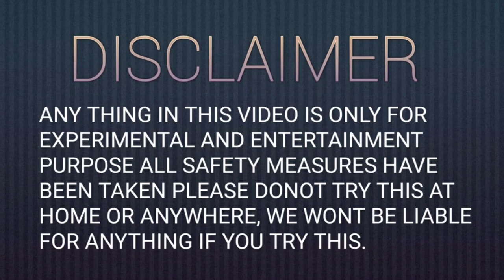ROCKET PLUS HYDRO EXPERIMENT||CRACKERS EXPERIMENT||DIWALI EXPERIMENT ROCKET PLUS SUTLI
DIWALI EXPERIMENT 2020 , ROCKET PLUS SUTLI EXPERIMENT, EXPERIMENT WITH DIWALI CRACKERS, ROCKET EXPERIMENT, SUTLI EXPERIMENT

FANCY FIREWORKS
FIRECRACKERS
BEST FIRECRACKERS
SOUNDLESS CRACKERS
STANDARD FIREWORKS
SHREE POTHI

SKJ FESTIVALS
DIWALI DATE
DIWALI PUJA 2020
DIWALI VIDEO
DIWALI FESTIVAL
DIWALI FIREWORKS